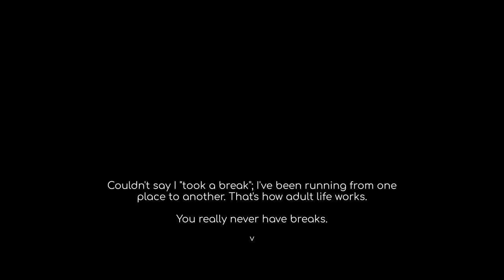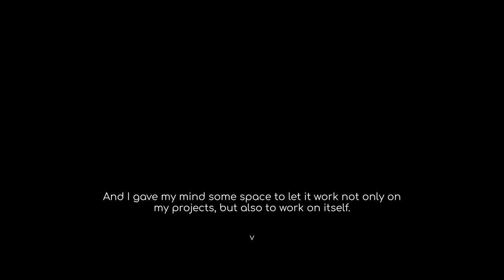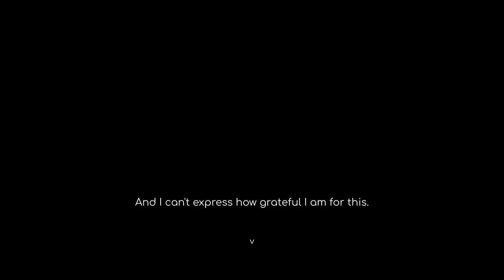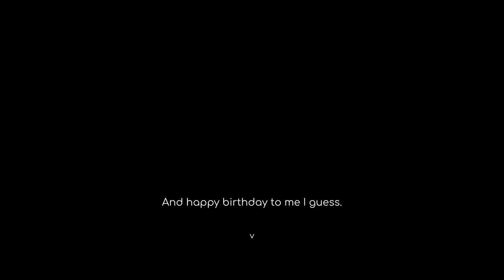I'm back. And I'm older.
You probably didn't notice, but I took a much needed break from this. And although it was nice and repairing, it was also frustrating not to create.

But at last, you are still here. Thank you.